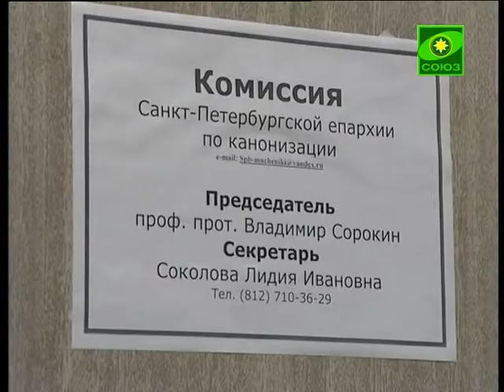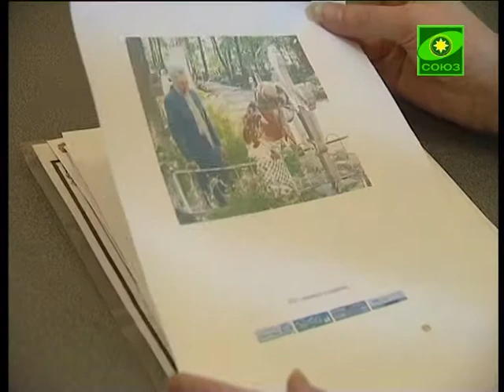Церковь почтила память Марии Гатчинской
Вчера Православная Церковь почтила память великой страдалицы и мученицы за веру Христову Марии Гатчинской. Ни страшные боли, ни парализованное тело, ни давление советской власти не могли убить красоту душевную и помешать молитвенному подвигу монахини Марии. Об этом свидетельствовуют слова ее современников, да две толстых следственных папки -- коллективное дело 76 монахинь.